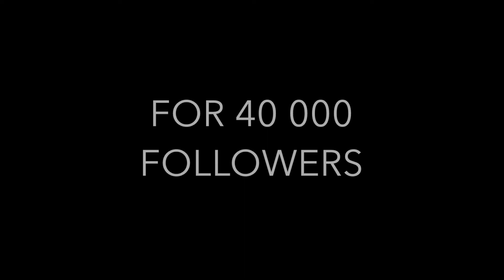Soundcloud 40 000 followers, thank you ! 🙏 Scandinavianz 🙏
🎹  Many more songs on the way :)

🙏 Support us for more content!

♫ SOCIAL MEDIA ♫